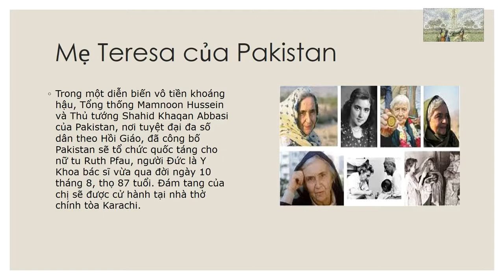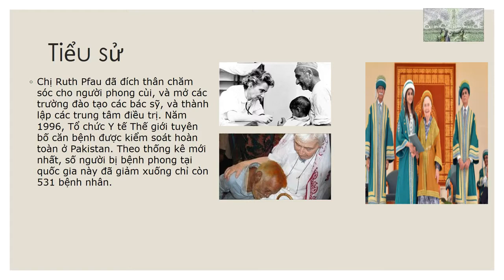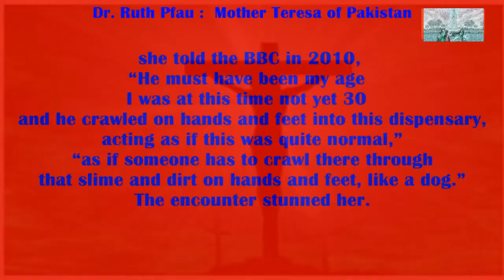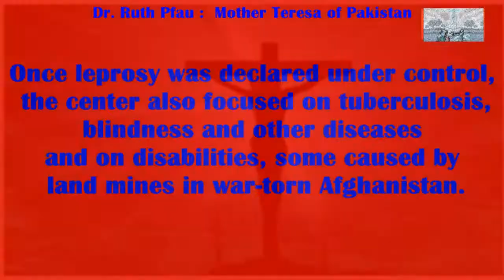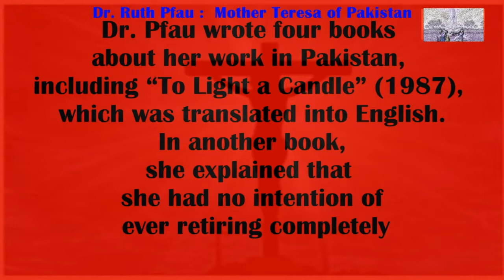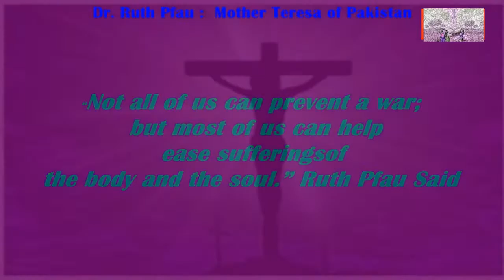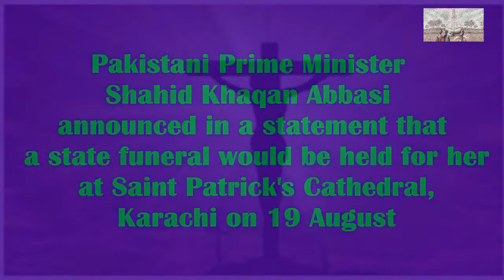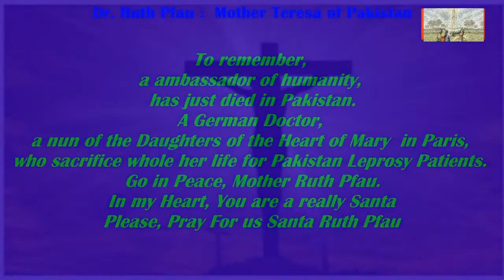Một Bác Sĩ Mẫu Mực Của Thời Đại, Doctor: Ruth Pfau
Một Bác Sĩ Mẫu Mực Của Thời Đại,
 Doctor: Ruth Pfau
Thánh Ca:  Kinh Hoà Bình- Việt Dzũng